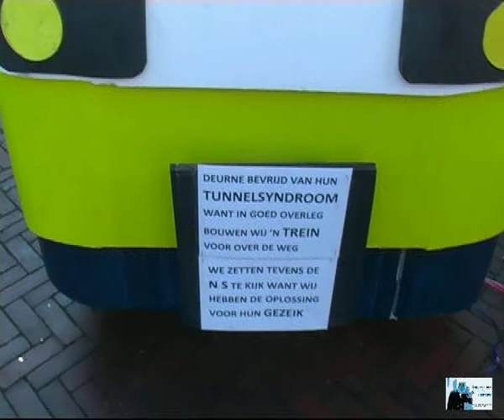Ordin - Air gaat met NS sprinter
Optocht Deurne FVTV DEURNE